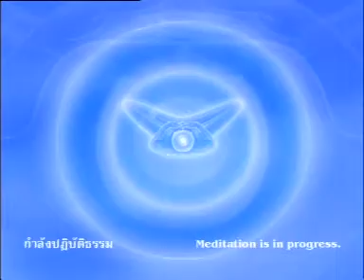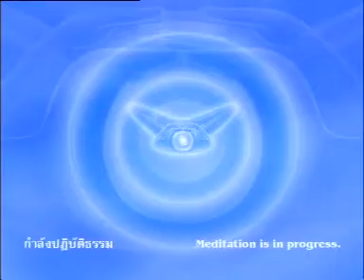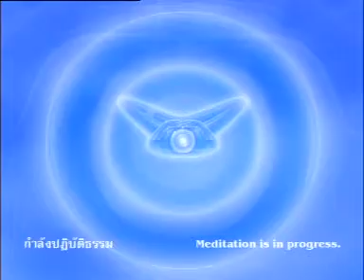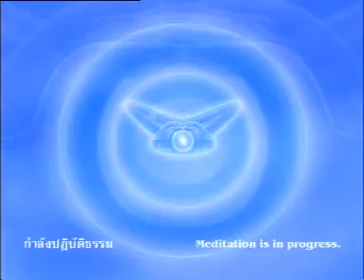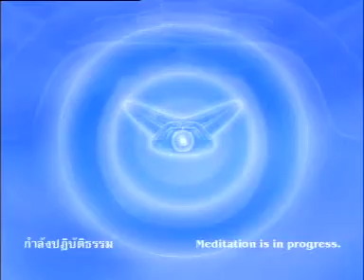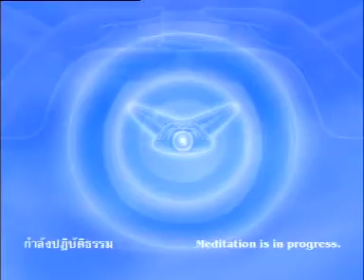501125 ภาคบ่าย